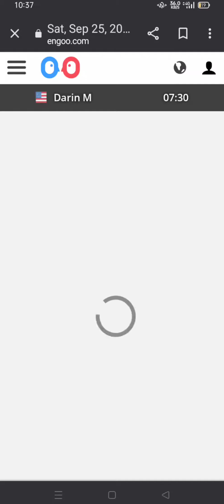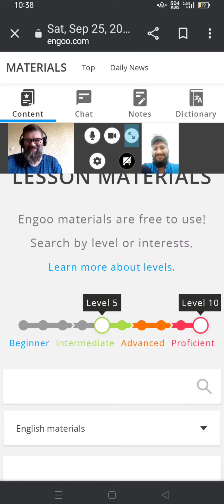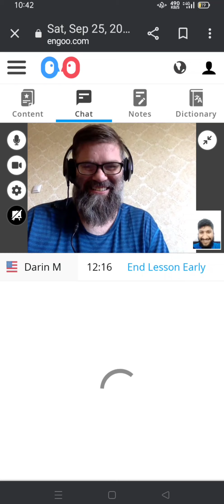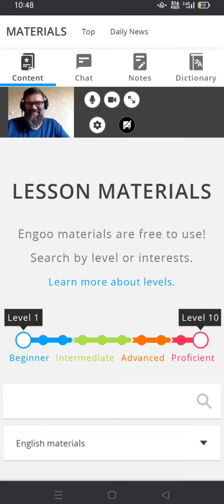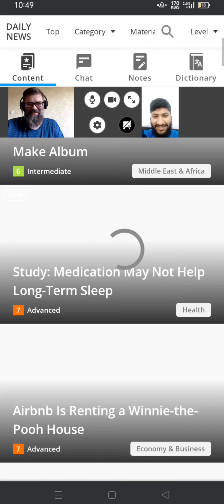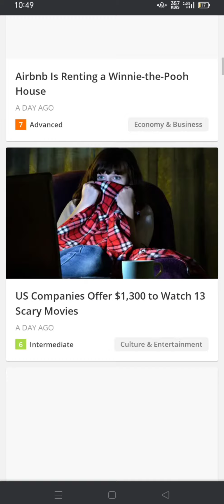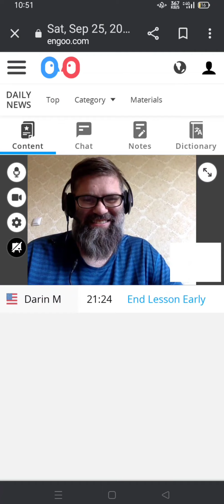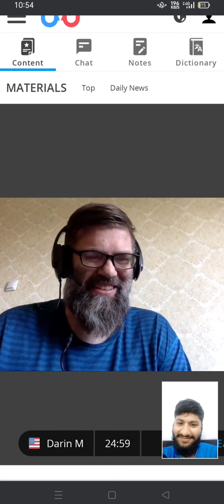September 30, 2021